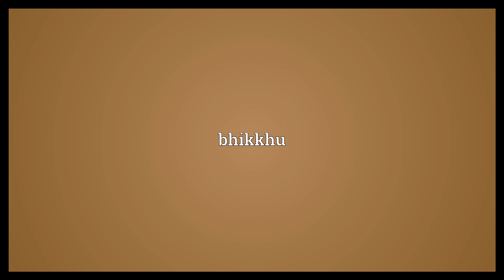Bhikshu Meaning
Video shows what bhikshu means. bhikkhu.  Bhikshu Meaning. How to pronounce, definition audio dictionary. How to say bhikshu. Powered by MaryTTS, Wiktionary